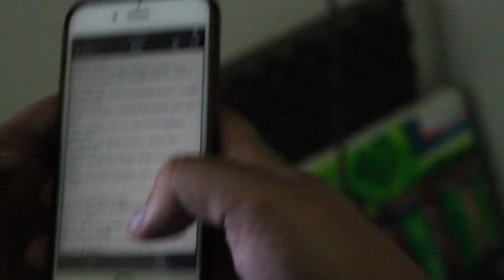Devils Work Official Remix by C.REKS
Produced by CandyMan
Filmed by OctavianBlack
Recorded @ BlvckBlocx